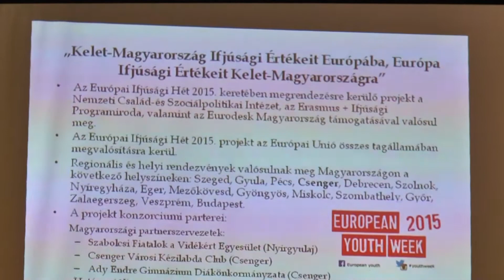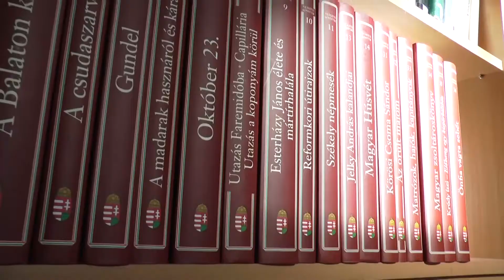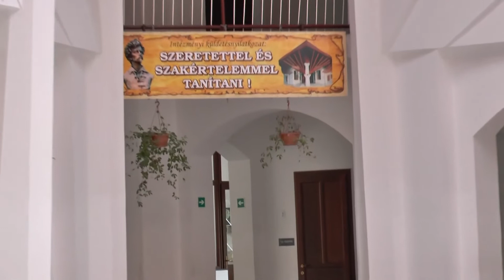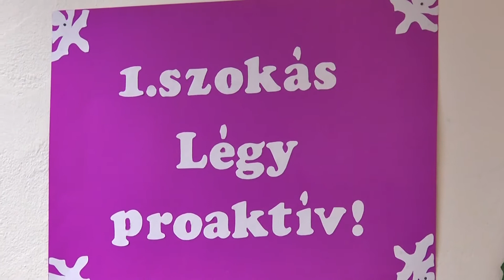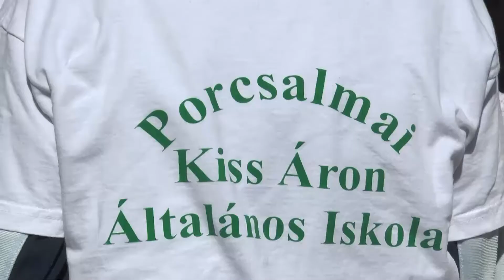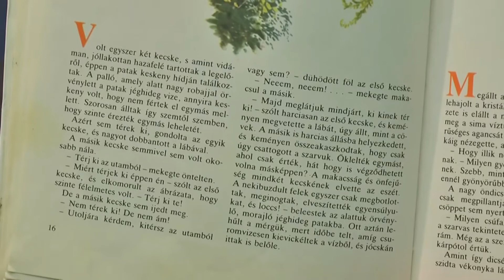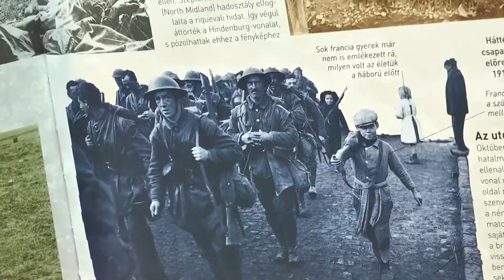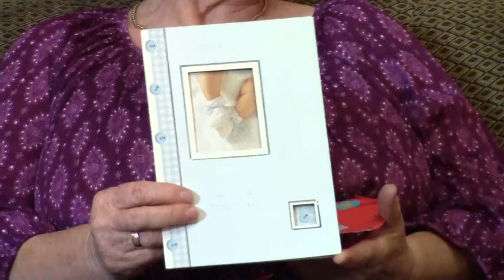Műsor 2015. május 14.